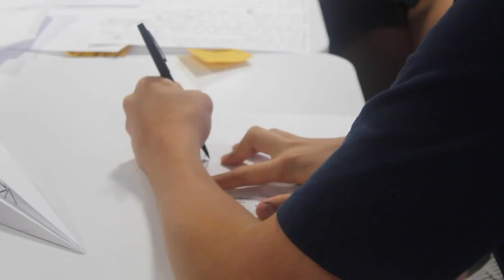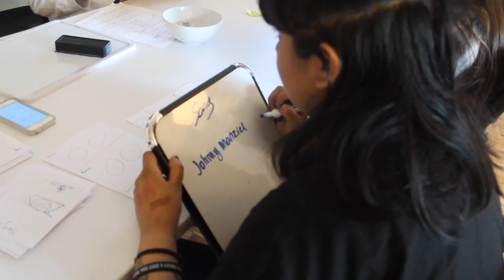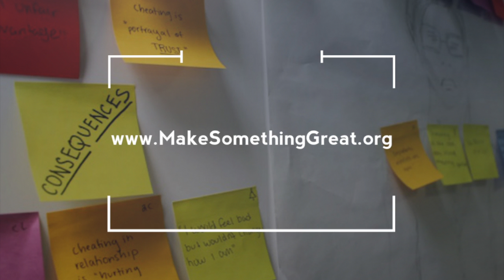Make Something Great!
During this two-week program, participants gain mentorship from great teachers at Austin Center for Design, teachers who are professional designers that have created great products with Disney, Microsoft, Target, Ford, and dozens of other great brands.

In the coming generation, entrepreneurs will increasingly differentiate themselves not necessarily by creating a new thing or product, but by connecting intimately with their customers or audience, making people feel like the product or service is designed precisely with them in mind. Designers are experts in this work, making design thinking an essential tool for the coming generation of entrepreneurs.

Design is an iterative, empathetic process of problem solving. Designers work to make the world a better place: to make it more fulfilling, more empowering, and sometimes, more fun. During this two week immersive camp, participants learn the process of design and how to make things that have real value.